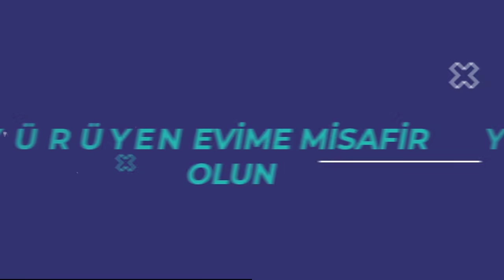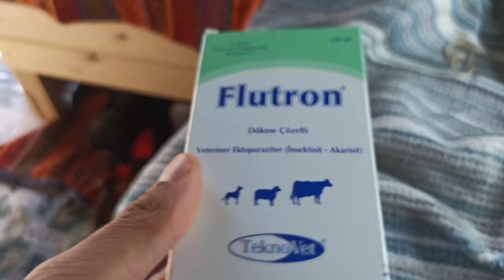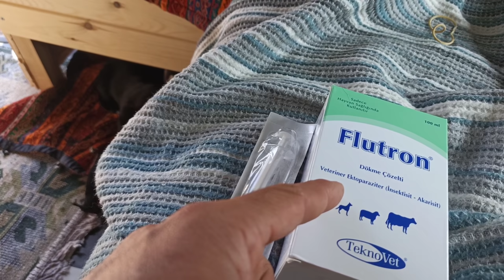TRANSPORTER T4 KARAVANLA KİMSESİZ DAĞ GÖLÜ (Bölûm 2)